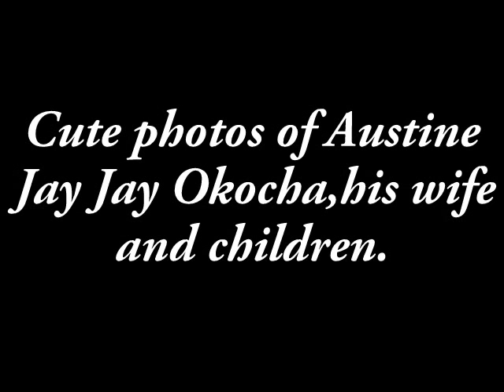Cute photos of Austine JayJay Okocha,wife and children.